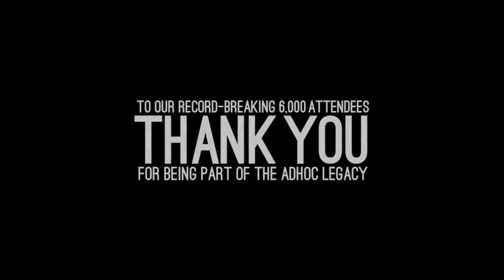ADHOC: Unbound Legacy | The After Movie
UP JMA ADHOC

The biggest and the best college party in the Metro

On the 1st of September 2012, in the heart of the Metro, a legacy was born.
A crowd of over 6,000 youths put their hands up and became unbound, united in one song.
Although only a select few can probably remember exactly what went down that night, no one could forget the magnitude of what we had all achieved: a night to remember, a night for the ages.

This is our Legacy.

VIDEO BY 11:11 PRODUCTIONS
Videography Team | Miko Ancheta, Lyka Gonzalez, Charissa Soriano, Klint Saribong, Mayumi Catabijan, Ray Santos
Music | We Can Make The World Stop by The Glitch Mob